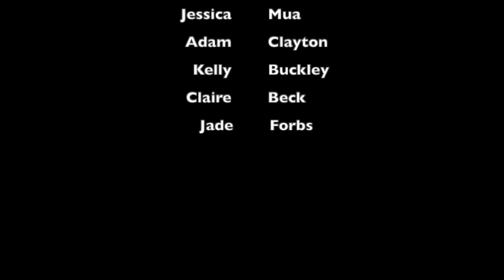HIGH QUALITY AFFORDABLE JEWELLERY WITH "GIFTS FROM THE CRYPT"... under £10 | Becca Scully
Little as £1 a month to £10 a month ❤️

HOW I FILM ? :

Mic - Rode microphone
Ringlight - Neewer 18 inch
Soft Box's - Amazon

My Codes for different brands to save you money :

- Bad Gyal Archive : ‘BECCA20’
- MyMyLash : ‘BECCA15’